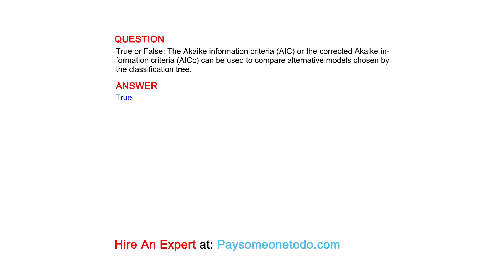True or False: The Akaike information criteria (AIC) or the corrected Akaike information criteria...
QUESTION
True or False: The Akaike information criteria (AIC) or the corrected Akaike information criteria (AICc) can be used to compare alternative models chosen by the classification tree.